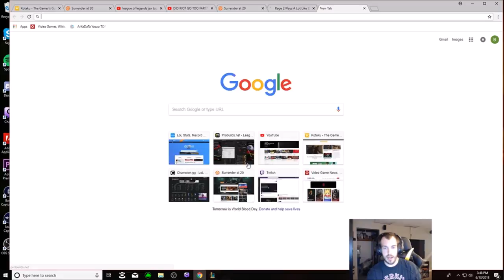DOES STORM RAZOR RENGAR TOP BREAK THE META!!!!??? WTF DID RIOT DO THERE IS NO META!!!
HOW BROKEN IS STORMRAZOR TOP RENGAR??!?!? YOU CAN PLAY ANYTHING CAN CARRY IN THIS CRAZY META!!! INSANCE ROAMING AND ONE SHOT POTENTIAL HARD CARRIES GAMES!!!

BUILD - TRINITY/BLACK CLEAVER - STORMRAZOR - GHOSTBLADE - DUSKBLADE - GA

RUNES
GRASP - BONE PLATTING - SECOND WIND - REVILATALIZE
NIMBUS CLOAK - SCORCH